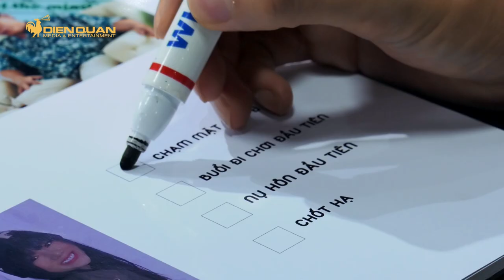Văn Phòng Đại Chiến | Trailer tổng: Vợ chồng Anh Tài - Vũ Ngọc Ánh hoá “oan gia” đối đầu nảy lửa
Một cô gái từng chứng kiến hôn nhân của cha mẹ đỗ vỡ mà mang định kiến với đàn ông, quyết tâm trở thành một luật sư tư vấn ly hôn tài giỏi. Với khả năng của mình cô luôn cố gắng giành lại những quyền lợi tốt nhất cho phụ nữ - đối tượng mà cô cho rằng luôn thua thiệt khi hôn nhân tan vỡ.

Trái ngược với cô, một chàng trai đang trong quá trình ly hôn với vợ do bất đồng quan điểm sống và không thể hàn gắn được. Từ những kinh nghiệm đau thương của bản thân, anh thành lập ra công ty mai mối với mong muốn giúp đỡ cho các đối tượng muốn kết hôn có được bến đỗ hạnh phúc, giảm thiểu tình trạng ly hôn.

Và sau “sự cố định mệnh”, 2 con người tưởng chừng không hoà hợp này phải cùng làm việc chung trong một văn phòng kéo theo hàng loạt tình huống “dở khóc dở cười”, “trời long đất lở”. Cặp đôi “oan gia ngõ hẹp” này sẽ ra sao, có thể vượt qua được những rào cản để đến được với nhau hay không?

🎥 Phát sóng lúc 19:55 từ Thứ 2 đến Thứ 5 hàng tuần trên HTV7 và kênh YouTube Điền Quân Film.